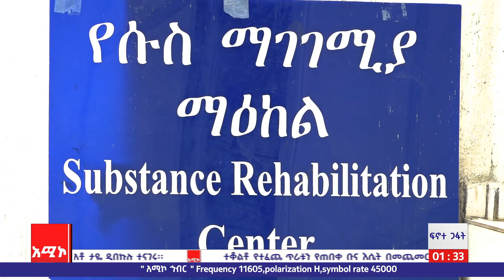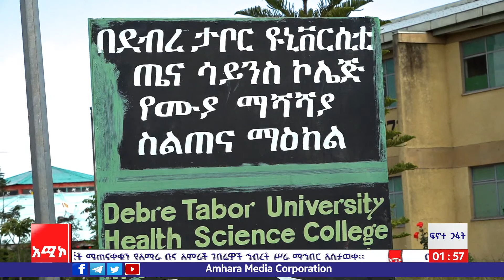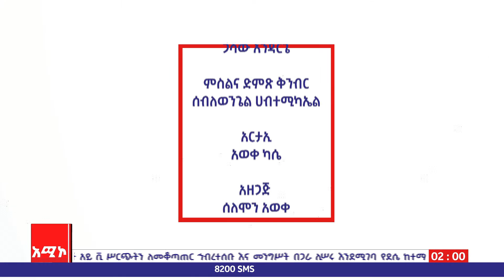ፍኖተ ጋፋት፡- ሱስም ይታከማል